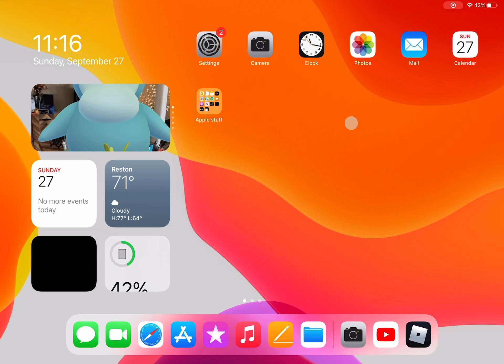Publishing my island on roblox islands